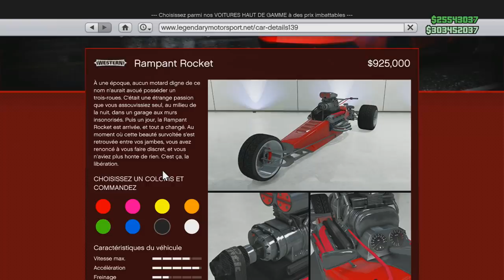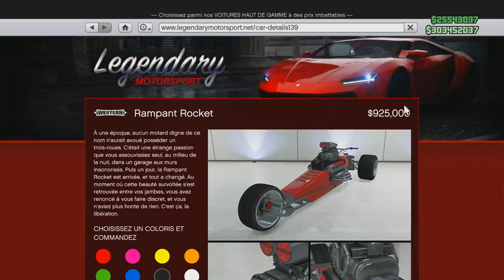LA NOUVELLE PLUS BELLE MOTO 3 ROUES DE GTA 5 !